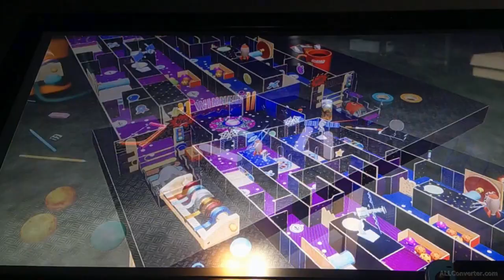Hamster racing || Hamster Playground [part 1]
This is something that sucks about games that do this where it says you can play online but has nothing to do with the actual game.